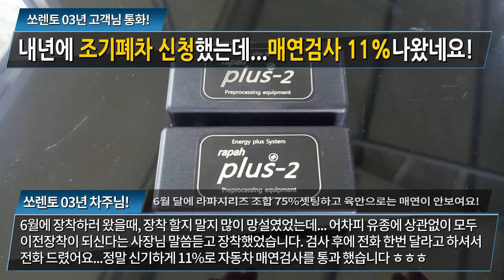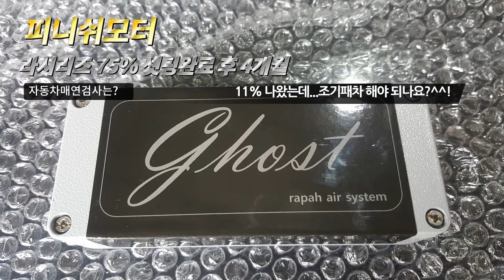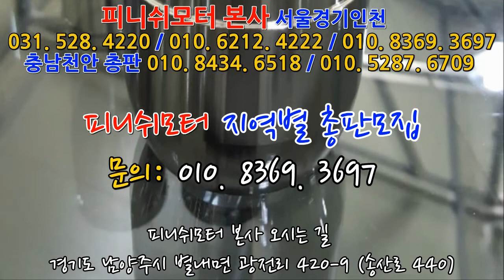[피니쉬모터] 쏘렌토03년 내년 조기폐차 신청했었는데....매연감소! 출력증강! 연비개선! 피니쉬모터에서 해결해 드립니다!